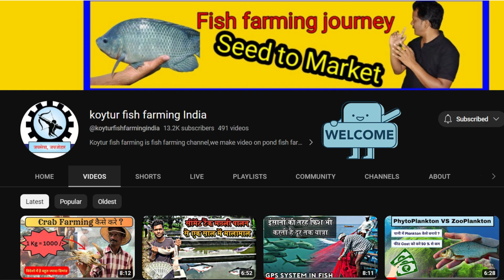घर में मछली पालन की अनोखी विधि | Tangra Fish farming In India🐟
For Extra Discount
If you're looking to start your own Tangra fish farm or simply want to learn more about this sustainable aquaculture practice, you've come to the right place.

In this video, we'll cover everything you need to know about Tangra fish farming, from setting up your farm to maintaining a healthy and thriving fish population. Our expert guides will walk you through the entire process, providing valuable insights and tips along the way.

Location:-Koytur Fish Farming Kumhari, Durg Road Kumhari Raipur

[•Thanks for Visit to Our Youtube Channel•]

∆ Pushpak Rathia-
Director Of Koytur Fish Farming Kumhari Raipur

👆 New pond govt subsidy kaise le?

👆 High Density Fish Farming Kaise Kare?

👆 How Do I Start A Fish Fry Business?

👆 Fastest Growing Fish

👆 तालाब के पानी को हरा कैसे करें?

👆 Popular shorts Video